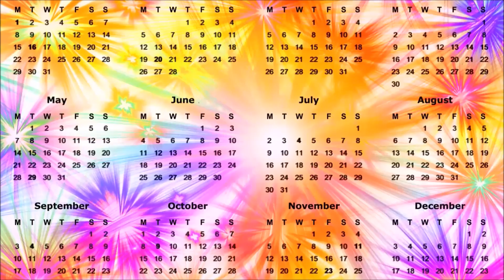10 June 2021 Surya Grahan Time In India, Surya Grahan Sutak Time Today, Solar Eclipse 10 June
10 June 2021 Surya Grahan Time In India, Surya Grahan Sutak Time Today, Solar Eclipse 10 June